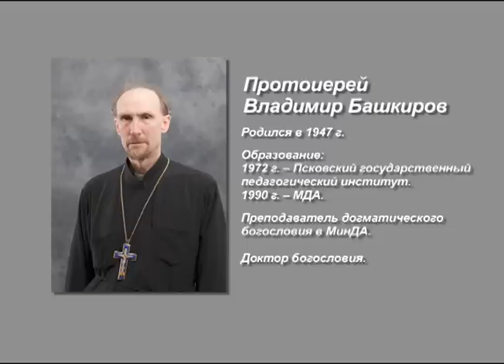Прот. Владимир Башкиров об аскетике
Интервью с протоиереем Владимиром Башкировым, профессором Минской духовной академии, о христианской аскетике в современном мире.